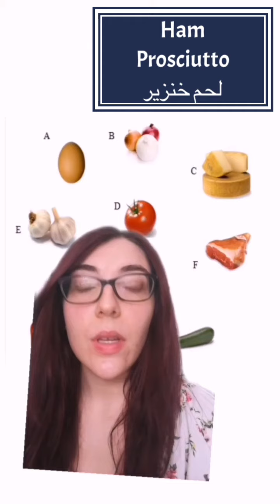The food / il cibo 🇬🇧🇮🇹🇪🇬🗣